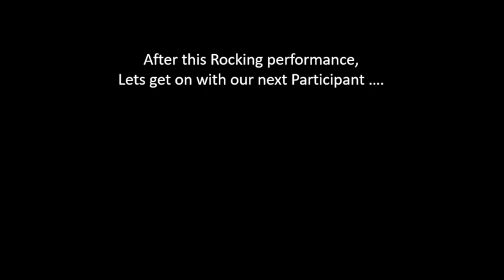HALCYON || PERSONALITY || BOYS AND GIRLS || CULTURAL 2020-2021